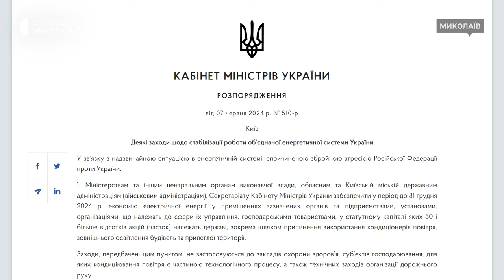У Миколаєві заборонили використання кондиціонерів у держустановах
У Миколаєві реалізовується розпорядження Кабінету Міністрів України щодо заборони використання кондиціонерів на державних підприємствах і в органах виконавчої влади. Однак на приватні домоволодіння розпорядження не діє.

Оператор: Юрій Руденко, Роман Волинський